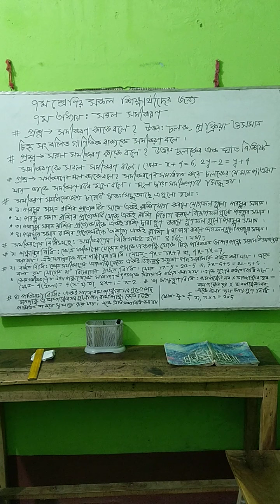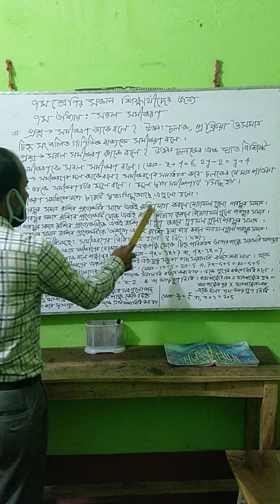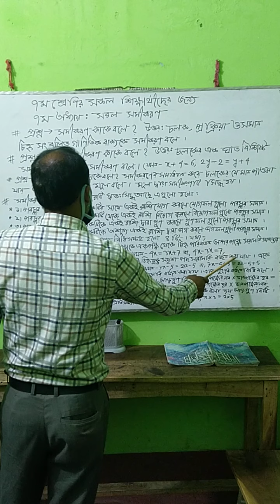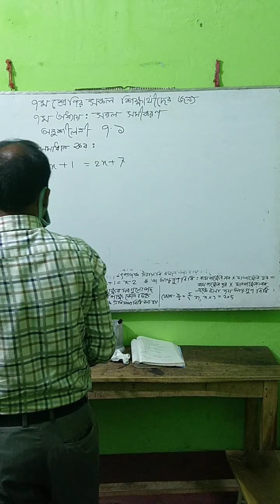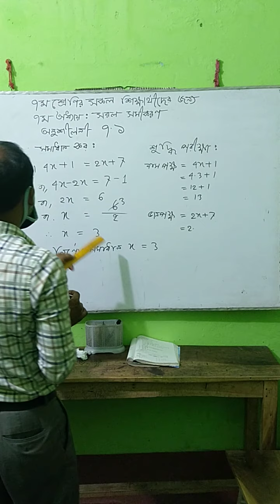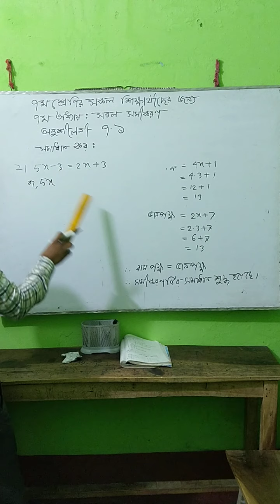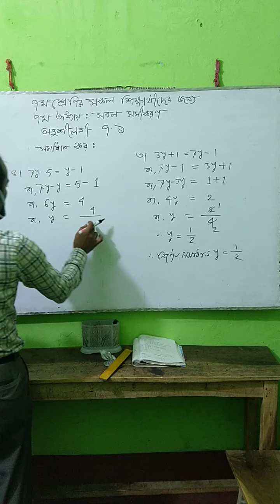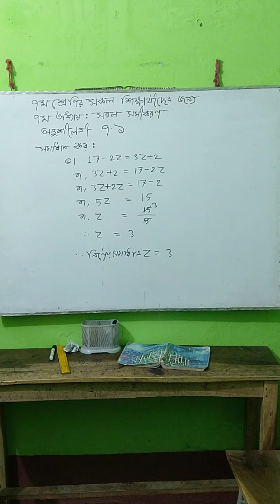৭ম শ্রেণির ৭ম অধ্যায় : সরল সমীকরণ,অনুশীলনী ৭.১ এর (১-৫) নং প্রশ্নের সমাধান Video 1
এই Video টি ৭ম শ্রেণির  শিক্ষার্থীদের জন্য । এই Video টিতে  ৭ম শ্রেণির ৭ম অধ্যায: সরল সমীকরণের অনুশীলনী ৭.১ এর (১-৫) নং প্রশ্নের সমাধান কিভাবে করতে হবে তা বুঝানো হয়েছে ।      প্রিয় viewers,যদি আপনাদের নিকট আমার এই video টি বিন্দুমাত্র ভাল লাগে তাহলে অবশ্যই একটি Like দিবেন এবং Share ও comment করে আপনাদের মূল্যবান মতামত জানিয়ে দিবেন ।আর Viewers Math Genius BD এই Channel টিকে অবশ্যই Subscribe করতে ভুলবেন না কেমন !